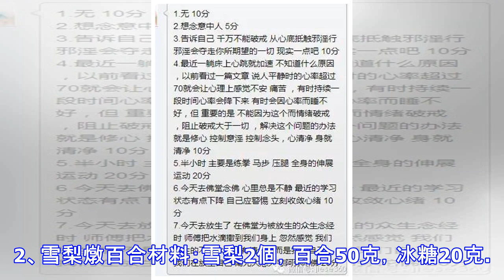戒菸非難事！如果你能熬過5種不適，說明戒菸馬上就成功了！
很多人現在都是煙不離口，吸菸有害健康，為了自己的未來著想，很多人都加入了戒菸大軍，然而戒菸簡直就是在考驗意志力，期間還會出現各種症狀，具體的有什麼症狀呢？戒菸方法都有哪些呢？一、戒菸期間會出現什麼症狀？ 1、睡眠影響在戒菸的期間，睡眠的問題是困擾很多人的一個方面，可能表現為嗜睡或者是難以入睡。因為香菸可以提神，沒有了這種作用，有些人就會表現為嗜睡了。也有人相反，表現為難以入睡，不吸菸根本就睡不著，或者是出現睡眠中斷的情況，但是不用特別擔心，熬過了戒菸這段時間就可以恢復正常了。2、注意力不集中在戒菸的期間，很多人都會出現注意力不集中的情況，香菸中的尼古丁能夠緩解人緊張、抑鬱、煩躁等精神狀態，而因...